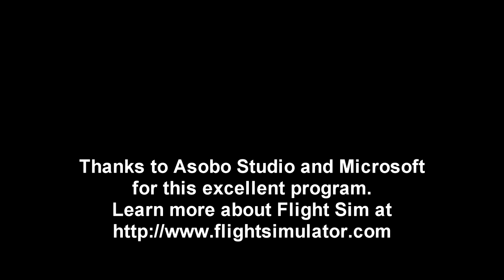MSFS 2024 - Challenge League Week 1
I try out the Challenge League mode.